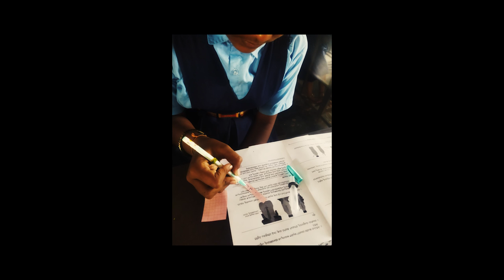Cartesian diver | GHPS Kotabagi | ISPF | Synopsys